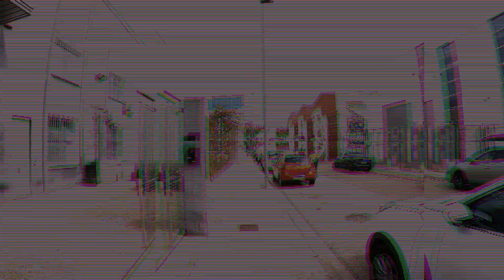HYROX VALENCIA - ¡Faltan 5 Días! - Mini Simulacro - ¡Que Poco Que Nos Queda!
Faltan 5 días para el Hyrox de Valencia del 15 de octubre de 2022. Que poco que nos queda para debutar en Hyrox. Hoy he realizado un mini simulacro reducido, aunque con todos los ejercicios, bastante bien. Hay que ir reduciendo volumen hasta el sábado. Mañana otro más suave y cita con el Fisio para que me haga la puesta a punto. Vamosss vamoooosssss Saludos!